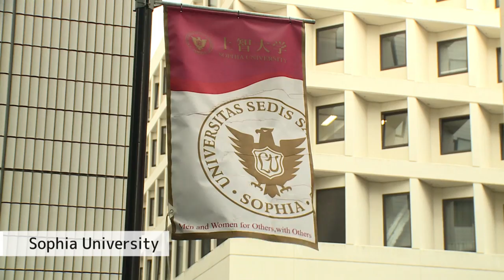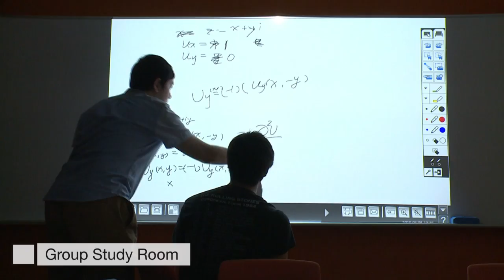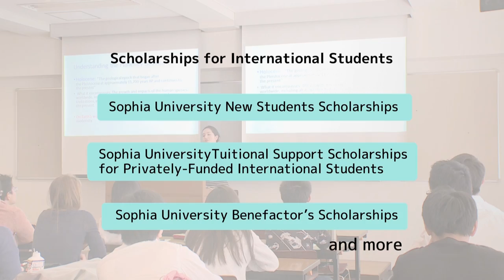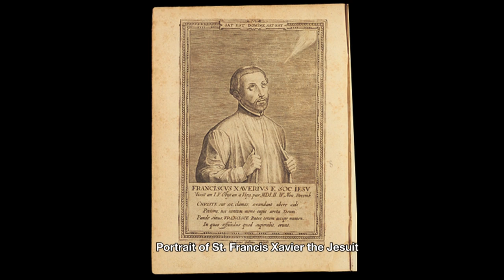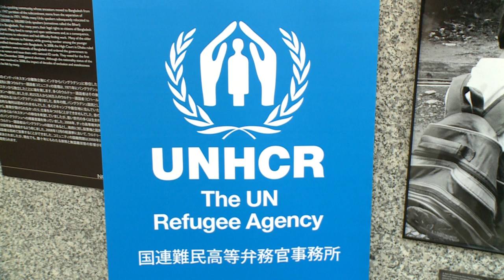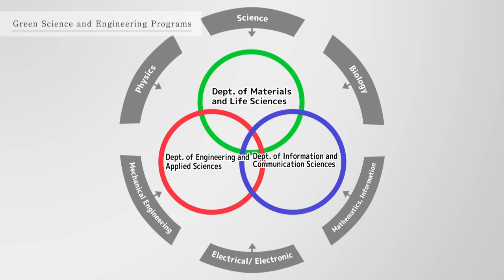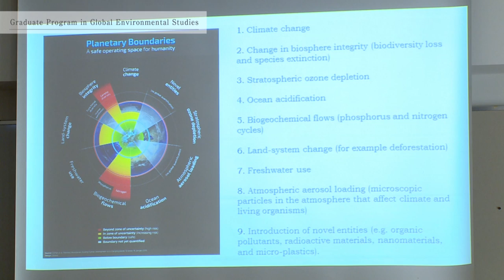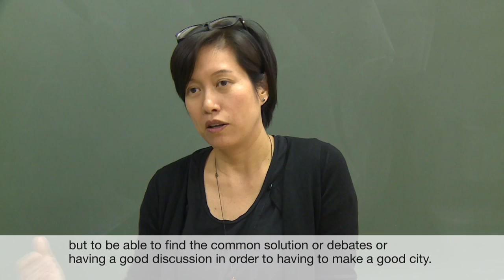Sophia university PR-movie (Full)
Sophia University is a private higher education institution founded in 1913 by the Society of Jesus. Located in the central Tokyo the students benefit immensely from the global education offered by distinguished Japanese and international faculty members.